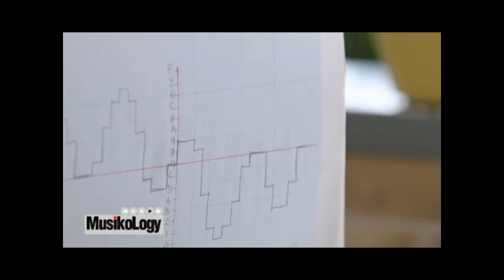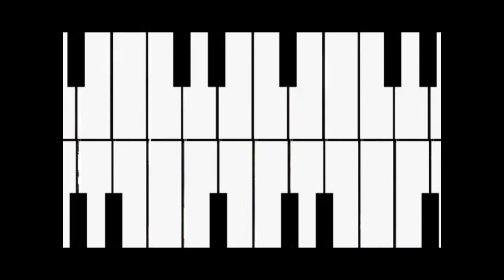8 Bit แนวดนตรีสุดล้ำจากวันวาน By MusikoLogy